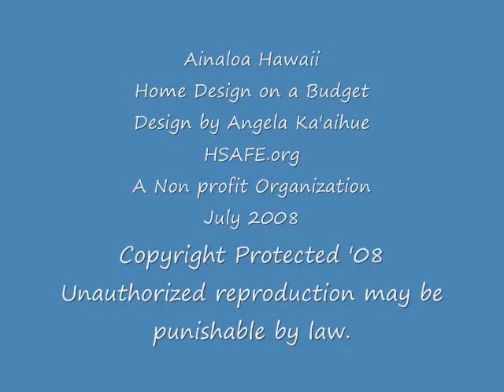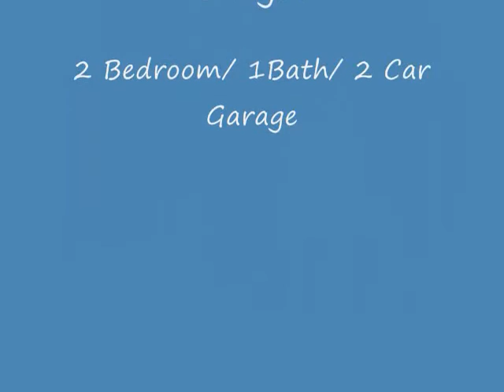3-D Computer Generated layout of 2 bed/1-bath house by Kaaihue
3-D Computer Generated layout of 2 bed/1-bath house by Kaaihue